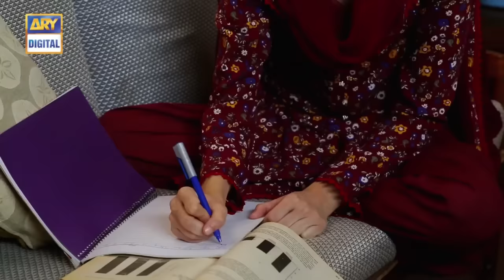Woh Mera Dil Tha - Episode 17 – 3rd August 2018 | ARY Digital Drama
Woh Mera Dil Tha - Episode 17 – 3rd August  2018 only on ARY Digital Official YouTube Channel.

Family conflicts leads to disruptive relationships between children…

Woh Mera Dil Tha is a story of two families and their conflicts that effect the lives of their children, as the parents become over protective.

Madiha Imam as Naina

Simple and beautiful girl who falls in love with her cousin Arham.

Furqan Qureshi as Arham

Naina’s cousin and love interest. Rather than taking a strong stand against his family, he runs away, leaving Naina at the mercy of her parents.

Sami Khan as Zaid

Naina and Arham’s mutual friend trying to help them out against their families. But instead gets entangled more deeply.

Behroz Sabzwari as Fayyaz
Shaheen Khan as Raheela

Naina’s parents, who had the past of marrying after eloping. So they keep strict eye on her.

Zaid and Naina are forced into Nikkah that complicates their lives.
The bitterness slowly and gradually changes into understanding and love for each other…

Director: Mohsin Ali

Cast:
Sami Khan,
Madiha Imam,
Furqan Qureshi,
Behroze Sabzwari,
Shaheen Khan and others.